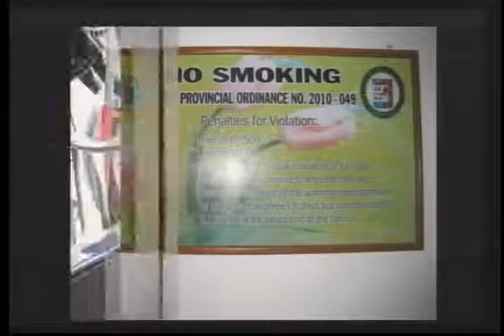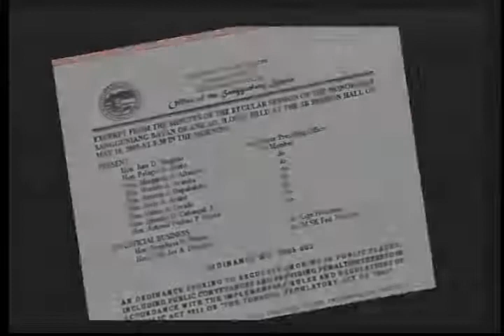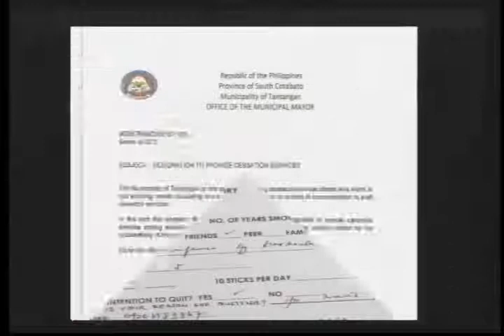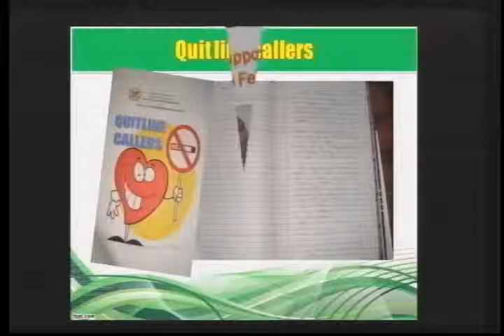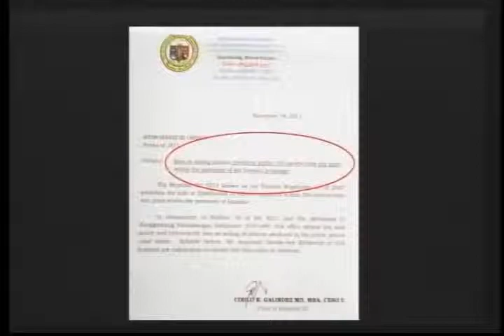What Does It Take To Be 100% Tobacco-Free? - AVP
audiovisual presentation on the World Health Organization (WHO) Framework Convention on Tobacco Control (FCTC) "M-P-O-W-E-R" strategies on tobacco control, as presented during the Department of Health (DOH) Red Orchid Awards for Luzon 2013, last June 4, 2013